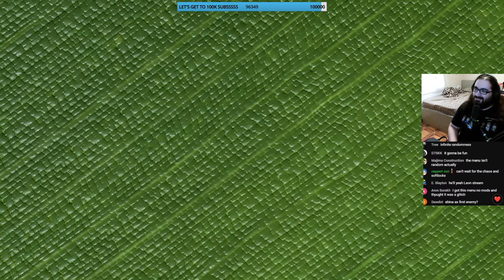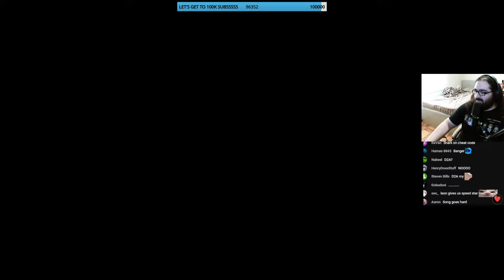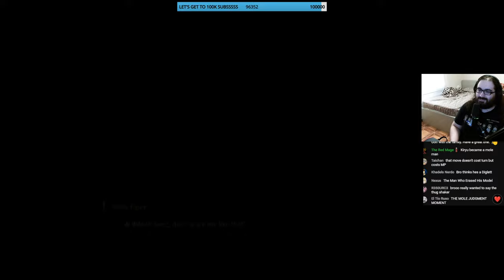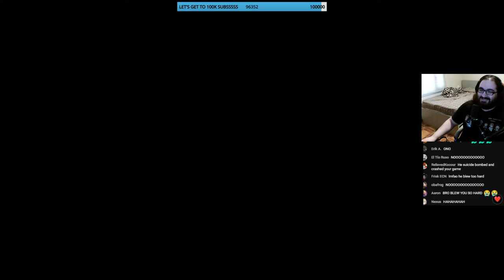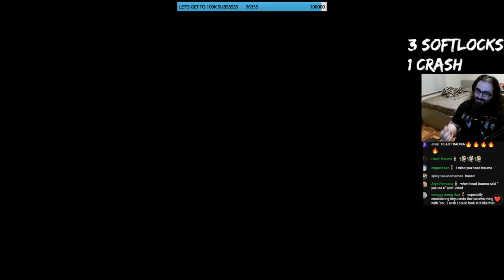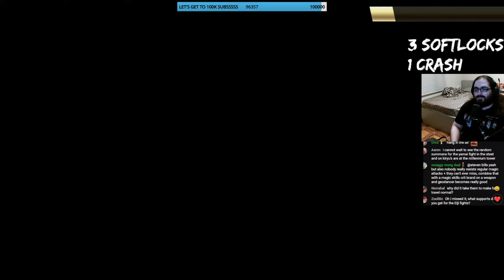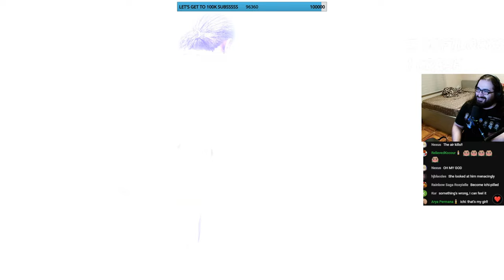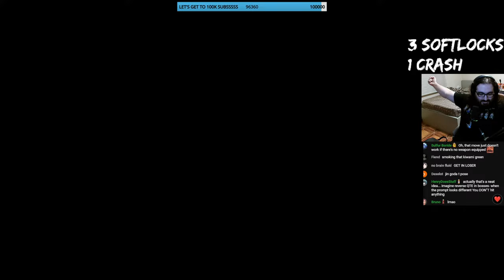FINALLY PLAYING THE INFINITE WEALTH RANDOMIZER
We're playing a crazy mod that rendomizes all enemies AND skills for Infinite Wealth.